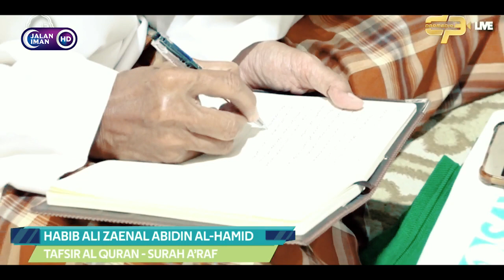ISTRI FIR'AUN YANG BERIMAN & ISTRI SEORANG NABI YANG TIDAK BERIMAN Habib Ali Zaenal Abidin Al Hamid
Jalan Iman
Video Editing & Cover Design  by Jalan Iman
Penceramah :
Habib Ali Zaenal Abidin Al Hamid